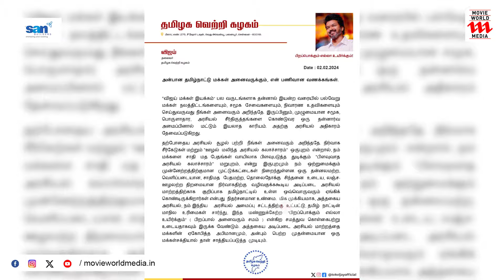വിജയിക്ക് പകരമാവാൻ അവർക്ക് കഴിയുമോ? | Actor Vijay | Political party | Tamilaga Vettri Kazhagam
|| ANTI-PIRACY WARNING ||